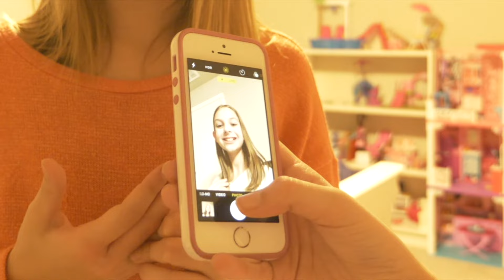THINGS TO DO AT PRETEEN SLUMBER PARTY | FUN SLEEPOVER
M&M shows you things to do at a preteen slumber party.  Ever wonder what girls do at a preteen sleepover?  She had a fun sleepover!

7433 Spout Springs Rd
Ste 101-1